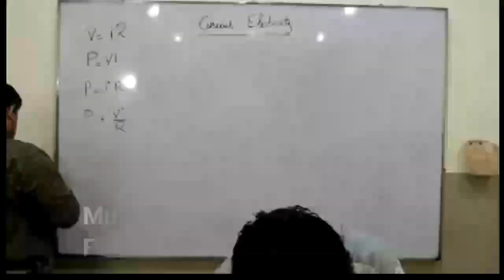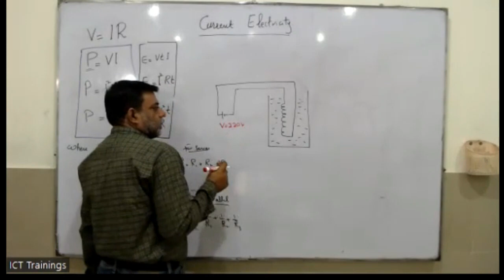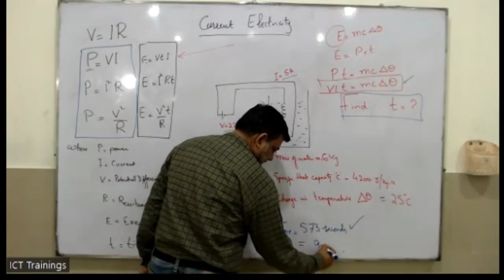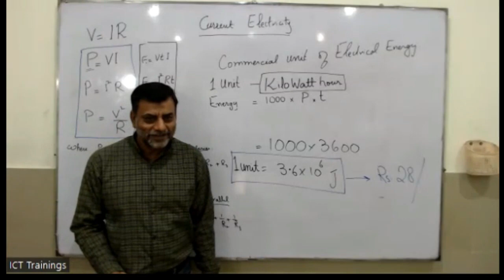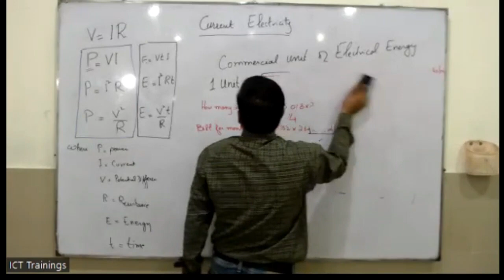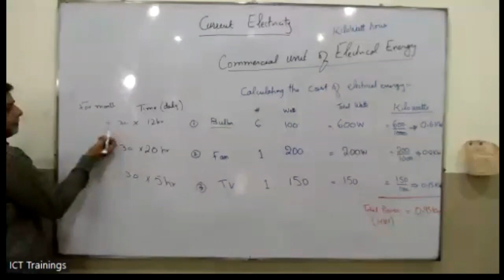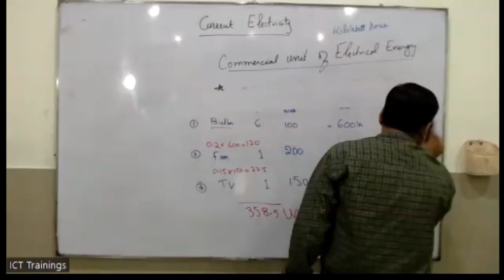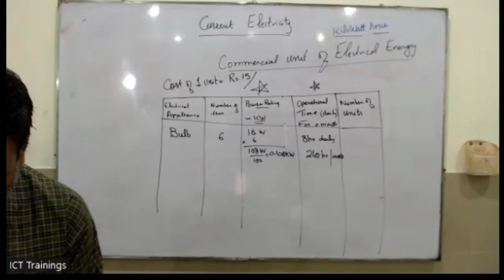O-PHYS-Lecture#12 29th September 2022 (Urdu / Hindi)